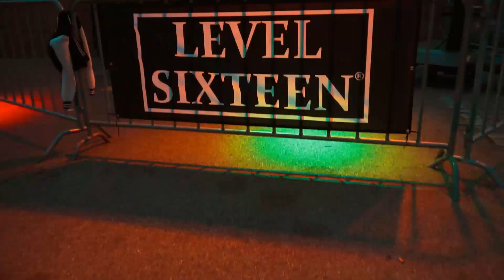Level Sixteen Leutkirch im Allgäu Festival (Official Aftermovie)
Eine Fabio Paulmichl Media Produktion- Informieren Sie sich heute noch über Ihre umsatzsteigernde Filmproduktion, Fotografie sowie Social Media Marketing.